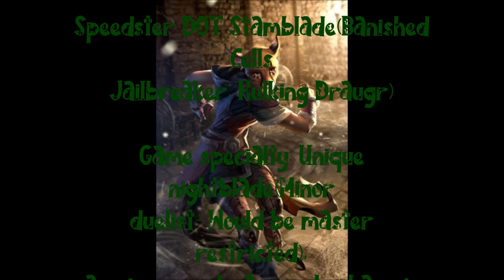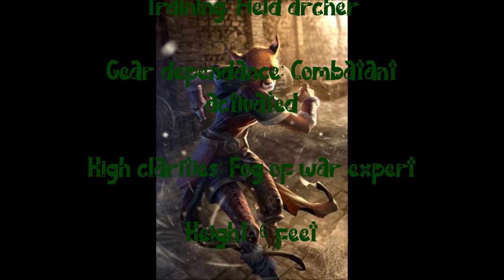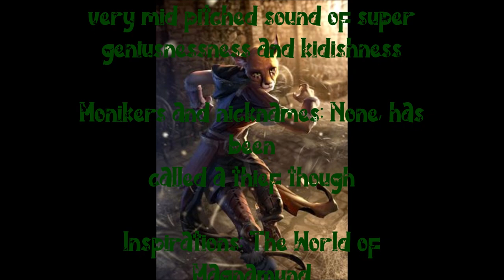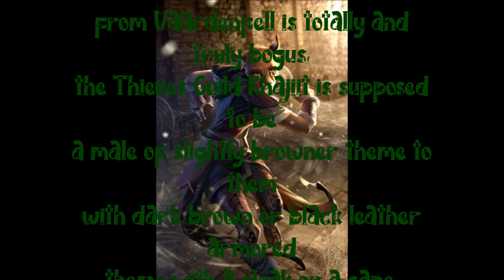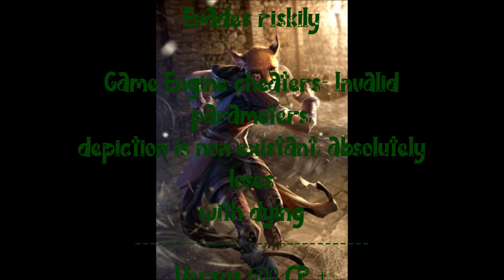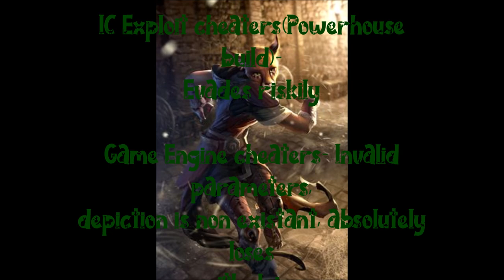THIEVES GUILD GRAY FOX ARTICLE! READ NOW!